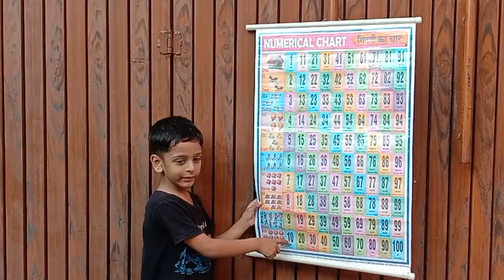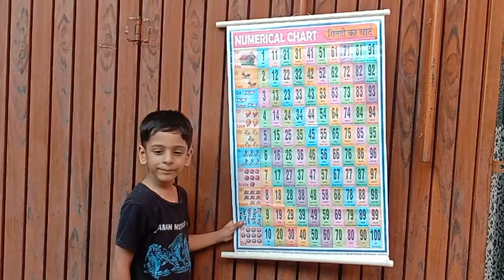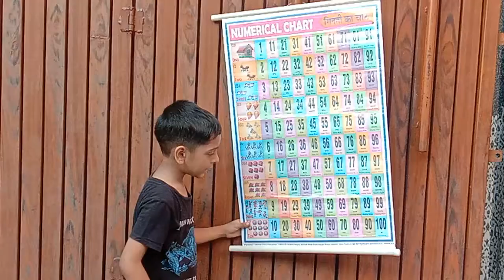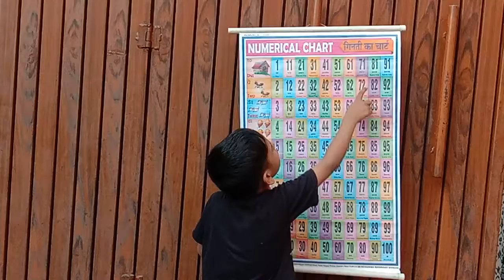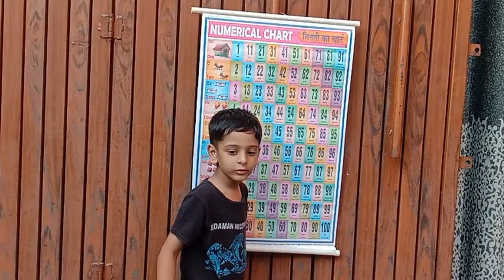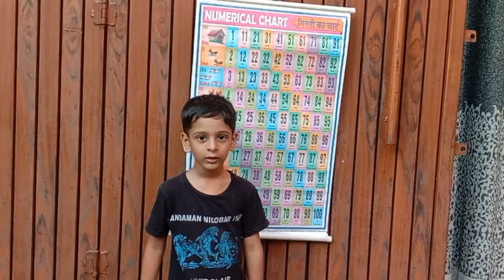learn counting 1 to 100/ learn 1234/गिनती 1 से 100 तक/1234 for kids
kids recognise the digits
children understand numbers and recall them
they can easily pronounce the numbers
number names help them in writing also

learn numbers
learn counting 1-100
1234 for kids
123 numbers
kids education
nursery kids
counting one to hundred
ginti
गिनती 1 से 100
तक